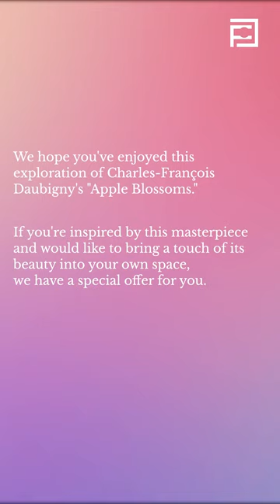Captivating Nature's Splendor: Exploring 'Apple Blossoms' by Charles-François Daubigny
We hope you've enjoyed this exploration of Charles-François Daubigny's "Apple Blossoms." Join us next time as we continue to delve into the fascinating world of art and its timeless beauty.